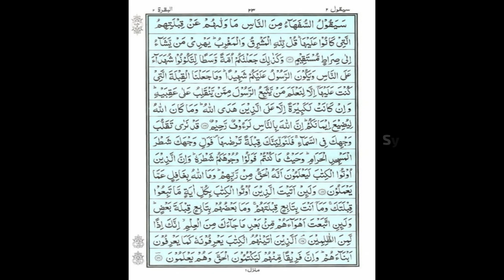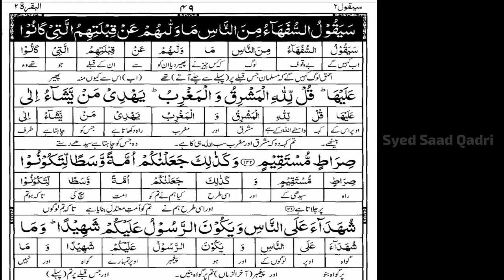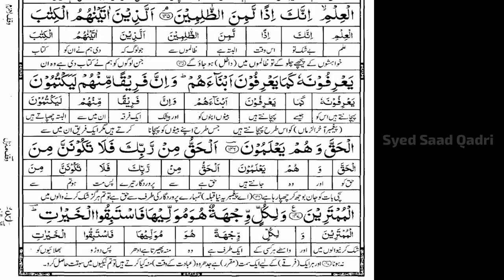Quran Recitation Surah Baqarah - Dosra Para Pehla Ruku by Syed Saad Qadri